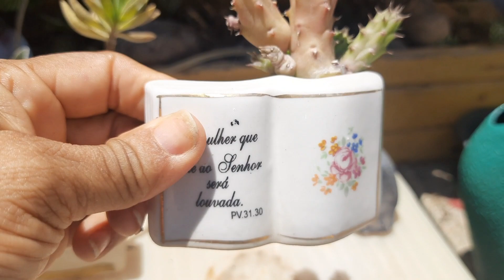Apresento: Mini vasinhos com suculentas.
Antes de mais nada, quero aqui agradecer a cada um que durante o ano todo esteve aqui no meu mundo verde. Gratidão sempre.
Aí estão , pra vocês, os meus pequenos vasinhos com suculentas, pra mim são uns mimos, e espero que gostem também.